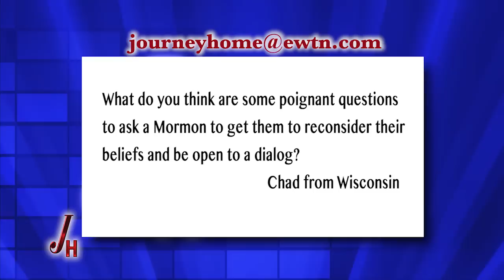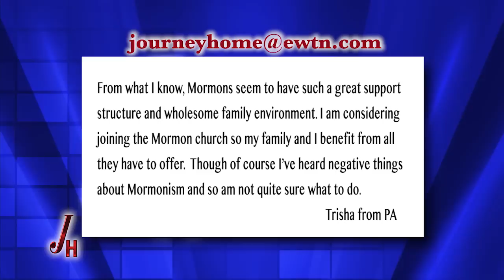Journey Home - 2018-02-05 - Kendra Clark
Former Mormon Kendra Clark describes her conversion to the Catholic faith. Hosted by Marcus Grodi.